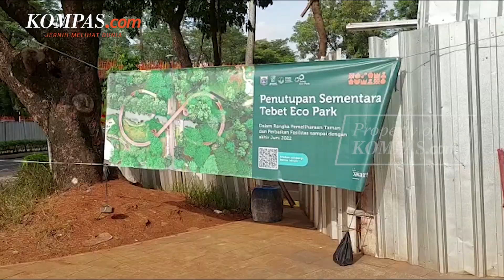Pengunjung Tebet Eco Park yang Langgar Aturan Tak Diizinkan Datang Selama 3 Bulan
Tebet Eco Park, Jakarta Selatan masih masih dalam perbaikan sarana dan prasarana.

Kepala Dinas Pertanaman dan Hutan Kota (Distamhut) Provinsi DKI Jakarta Suzi Marsitawati mengatakan, beberapa fasilitas di Tebet Eco Park mengalami kerusakan, terutama di bagian rumput.

Oleh karena itu, Pemprov DKI Jakarta berencana akan mewajibkan pengunjung mendaftar melalui aplikasi Jakarta Kini atau JAKI.

Nantinya, akan ada aturan baru yang perlu ditaati pengunjung. Bagi pengunjung yang melanggar aturan akan diberikan peringatan.

Pengunjung yang melanggar tidak diperbolehkan masuk Tebet Eco Park selama tiga bulan.

Video Jurnalis: Arie Julianto, Chrisstella Efivania,
Penulis: Sania Mashabi
Penulis Naskah: Putri Aulia
Narator: Putri Aulia
Video Editor: Putri Aulia
Produser: Ira Gita Natalia Sembiring
Musik: Outside the Universe by Joel Cummins, Kris Myers, Andy Farag